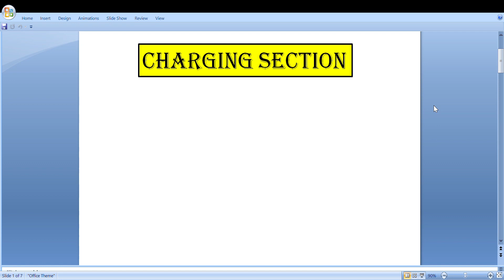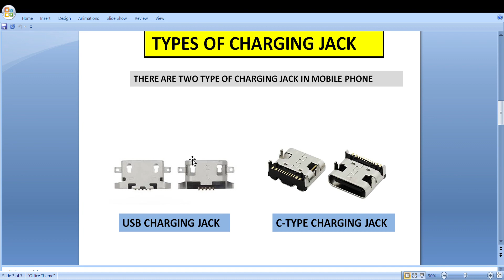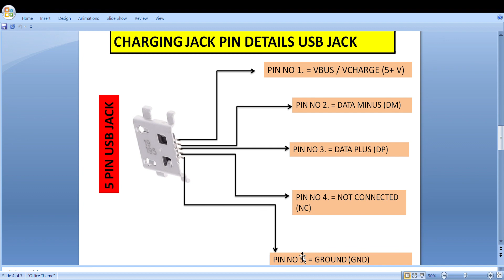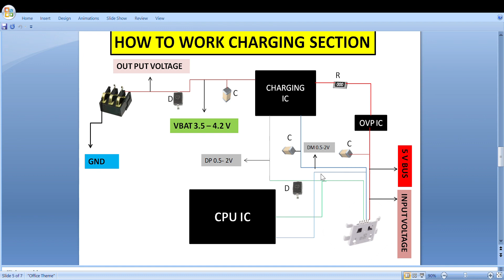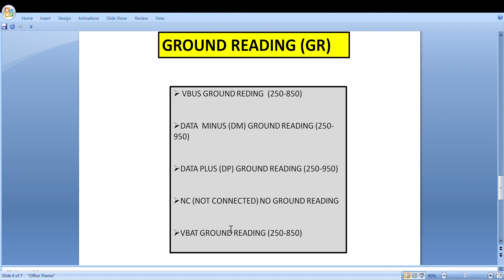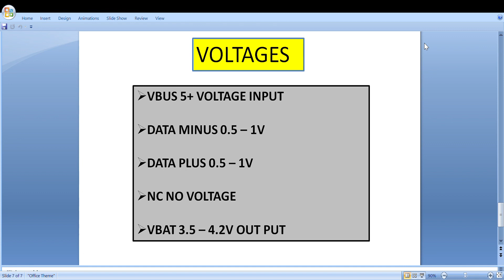How to charging section work || charging section km Kaise karta hai